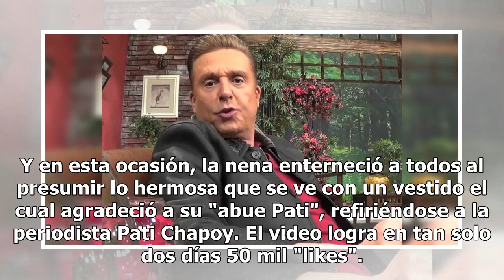La hija de Daniel Bisogno enternece en redes sociales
A través de Instagram comparte un video en el que la nena modela su nuevo vestido. Michaela, la pequeña hija del conductor de "Ventaneando", derr...